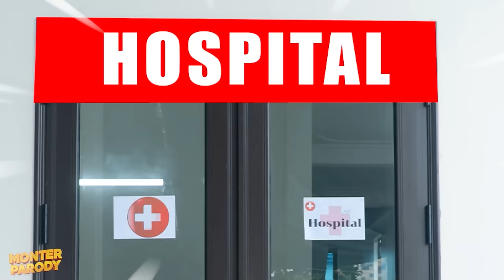TITAN TV BUS EATER FAMILY VS TITAN SPEAKERMAN CHOO CHOO CHARLES FAMILY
👍 Hope you have some fun with Monster Parody.
👍 All videos on this channel are copyrighted by Monster Parody Disclaimer
► Monster Parody Channel and all of its videos are not “directed to children” within the meaning of Title 16 C.F.R. § 312.2 of CHILDREN'S ONLINE PRIVACY PROTECTION ACT (USA) are not intended for children under 13 years of age.